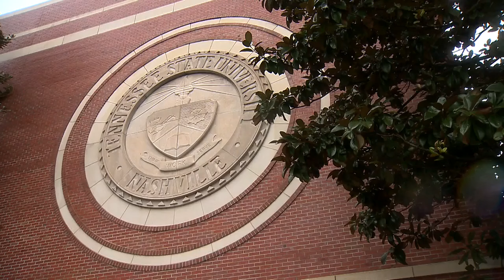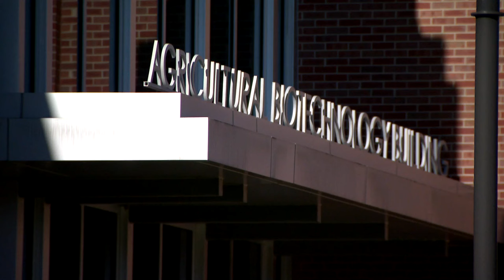'TSU is owed over $2 billion': Lawmaker calls on state to fully fund Tennessee State University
Leaders from Tennessee State University (TSU) testified before state lawmakers Thursday, warning that the institution is facing a dire financial crisis.